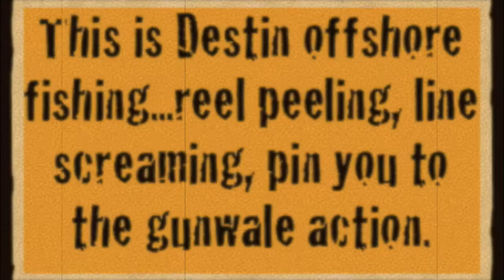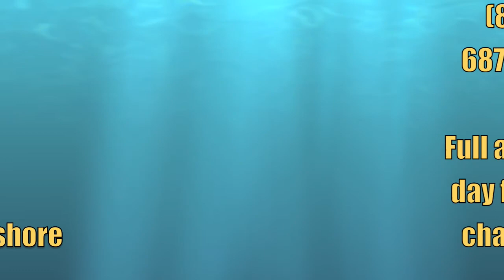Mercury Offshore 2010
Come Fish Destin aboard Mercury Offshore - a 35' custom catamaran capable of deep water and customized charters.